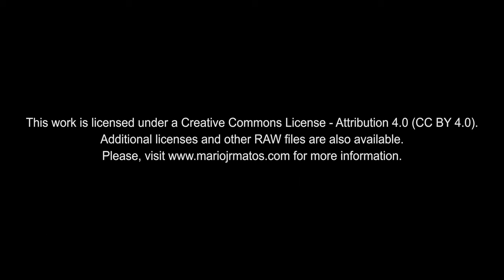4K Free Stock Footage: Giant 1 Kg (2.2 Pounds) Tomato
EN| 4K Free Stock Footage: Giant 1 Kg (2.2 Pounds) Tomato
PT| Vídeos 4K Isentos de Dividendos: Tomate Gigante de 1 Kg

Credits
Gear: Panasonic GH4, Zoom H1 Ultra-Portable Digital Audio Recorder, Rode VideoMic Pro, Samyang 12mm T2.2 Cine (Micro Four Thirs, M4/3, MFT), Hoya 77mm Variable Neutral Density 3-400 Filter with Kiwifotos 67-72mm and 72-77mm Step-Up Ring, KERNEL Slider K3 80cm, Benro S4 Video Head, Manfrotto 577 Rapid Connect Adapter with Sliding Mounting Plate (501PL)